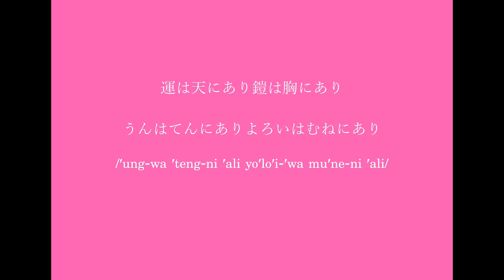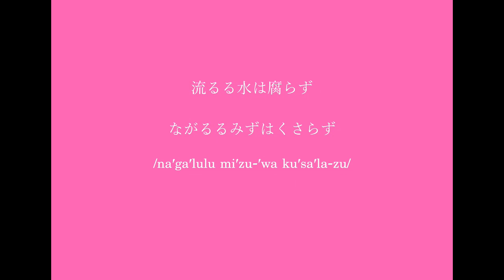Cool Phrases JP - Japanese Proverbs on Work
Japanese Proverbs on Life: 日本の諺　人生について

3 音程のきめゼリフ/ proverb+ ch.